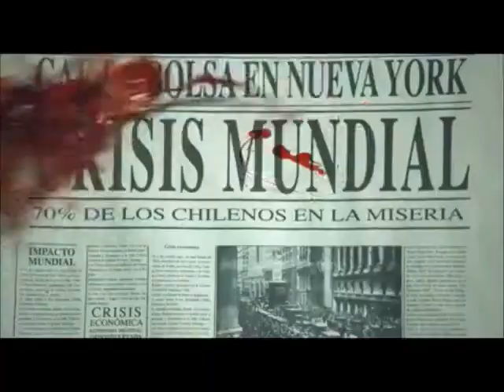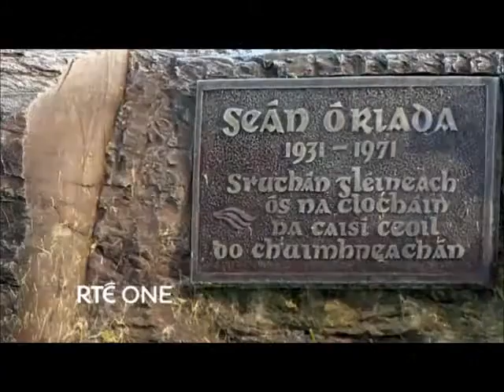CineCola's 59th Cork Film Festival Top 10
Visit FRED Film Radio for interviews from film festivals around the world
Listen to FRED Film Radio interviews from the 59th Cork Film Festival

WATCH THE FULL TRAILERS OF THE FILMS!